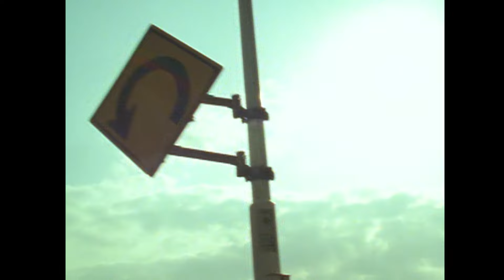ゴスペラーズ 『BOO～おなかが空くほど笑ってみたい～』Music Video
「BOO～おなかが空くほど笑ってみたい～」　1998/6/20 Release

ゴスペラーズ メジャーデビュー30周年記念
YouTube未公開Music Video(フルサイズ)を順次公開

▼ゴスペラーズ　ストリーミング・ダウンロードはこちら

【30周年記念アリーナ公演が決定！】
2024/12/20(fri), 21(sat)
ゴスペラーズ 30周年記念祭@日本武道館
2025/1/13(mon)
ゴスペラーズ 30周年記念祭@大阪城ホール

【「ゴスペラーズ坂ツアー2023 “HERE & NOW”」 ライブBlu-ray＆DVDが4月10日(水)に発売！】
【商品情報】
■タイトル　「ゴスペラーズ坂ツアー2023 “HERE & NOW”」
■発売日　2024年4月10日（水） 発売

■仕様
●Blu-ray [デジパック仕様 ※初回生産分のみ]
9,460円（税抜価格8,600円） KSXL-334
※Blu-rayは初回生産分のみデジパック仕様。初回仕様の在庫がなくなり次第、通常仕様に切り替わります。

●DVD [デジパック仕様 ※完全生産限定]
8,360円（税抜価格7,600円） KSBL-6380
※DVDは完全生産限定での販売。デジパック仕様。在庫がなくなり次第販売終了となります。

■収録曲　※収録内容　Blu-ray・DVD共通
01　Mi Amorcito
02　ポーカーフェイス
03　ミモザ
04　アフタースランバー
05　Summer Breeze
06　In This Room
07　太陽の5人
08　Sky High
09　Full of Love
10　永遠(とわ)に
11　東京スヰート
12　ひとり
13　XvoiceZ feat. SARUKANI
14　VOXers
15　Asterism
16　Love Vertigo
17　Silent Blue
18　Vol.
19　MOVIE☆STAR
20　愛の歌
21　Fly me to the disco ball
22　約束の季節
23　コーリング
24　星屑の街

ゴスペラーズオフィシャルサイト